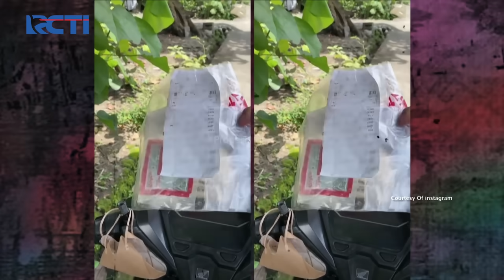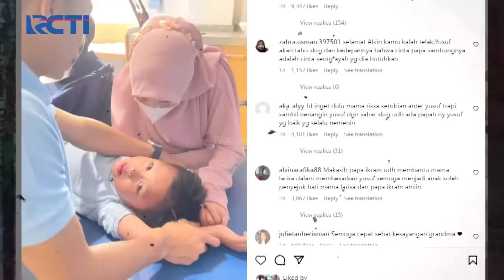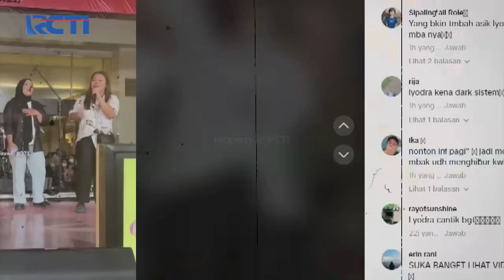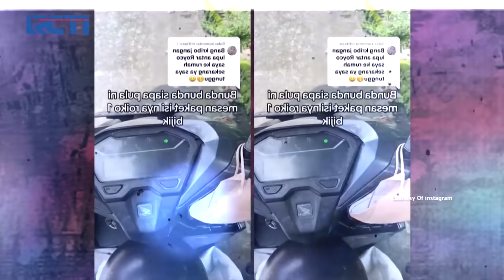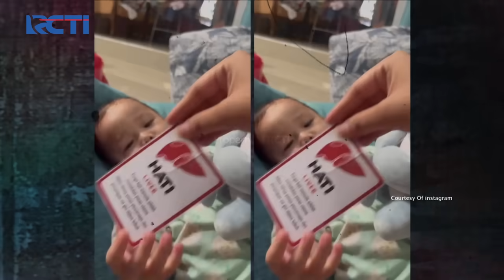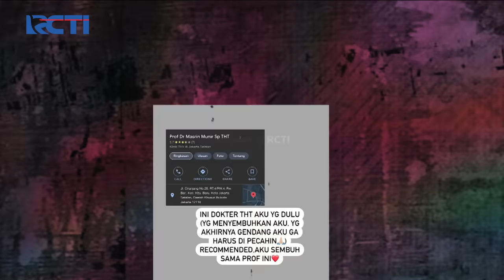PERTAMA KALI! Aaliyah & Fuji Bertemu, Benarkah Fuji Jutek Banget?! | SILET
Momen pertemuan itu tercipta saat Aaliyah & Fuji sedang bertemu di panggung Tiktok Award & Fuji memenangkan nominasi Celebrity of The Year

Office:
DKI Jakarta